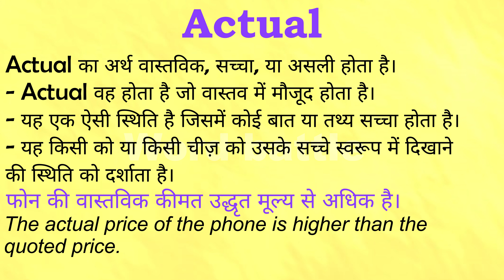Actual meaning in Hindi | Actual ka matlab kya hota hai | English to hindi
क्या आप जानना चाहते हैं "Actual" का मतलब हिंदी में क्या होता है? इस वीडियो में हम विस्तार से समझेंगे कि "Actual" का अर्थ क्या है और इसे हिंदी में कैसे समझा जा सकता है। हम आपको इंग्लिश से हिंदी अनुवाद के माध्यम से "Actual" के विभिन्न प्रयोगों और संदर्भों पर भी चर्चा करेंगे।

इस वीडियो में आप सीखेंगे:
- "Actual" का हिंदी में अर्थ
- "Actual" का उपयोग कैसे करें